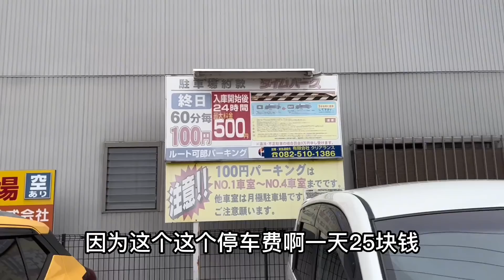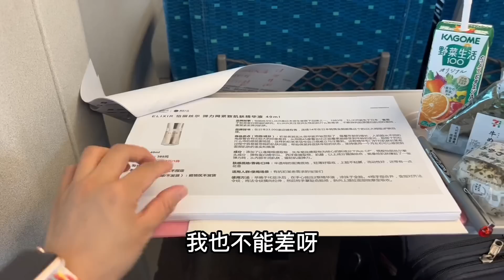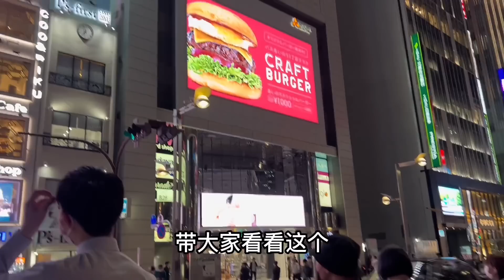瑶瑶出发去东京啦！收到了打工仔精心准备的生日礼物，感动到落泪！【打工夫妻在日本】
瑶瑶今天出发去东京出差啦，小姐妹受打工仔嘱托来接我，还准备了生日惊喜，真的太感动了！